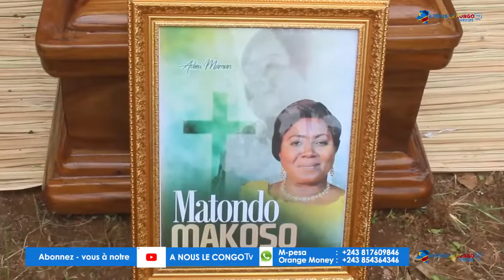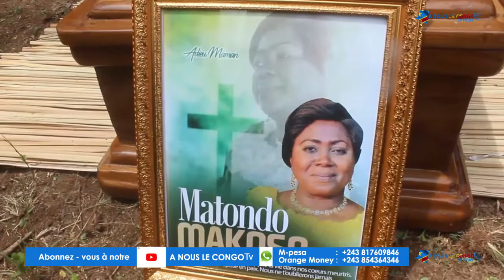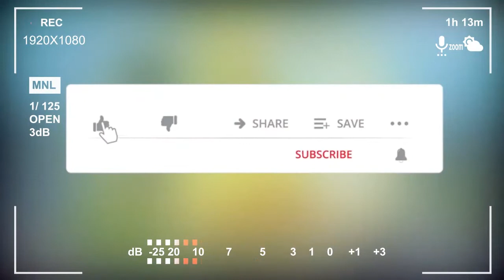LES OBSÈQUES DE Maman PASTEUR : MATONDO MAKOSO MARIANNE. PAIX A TON ÂME